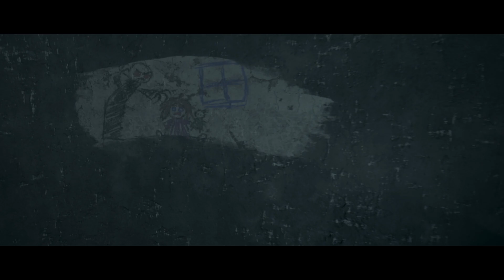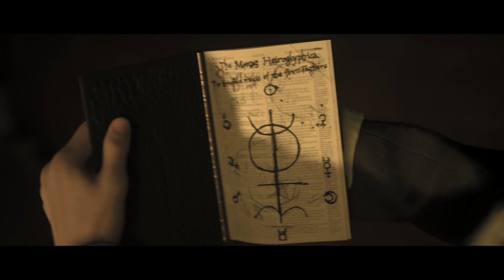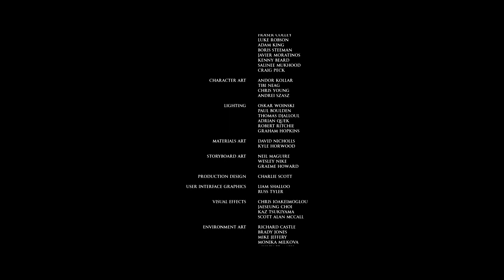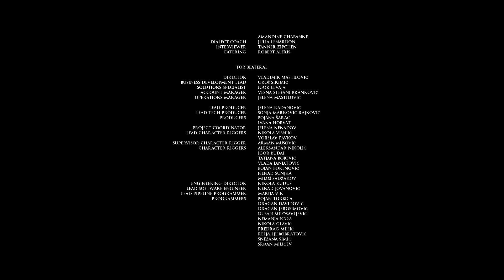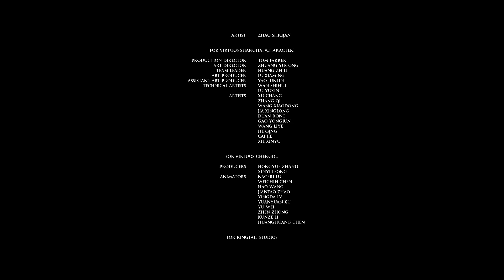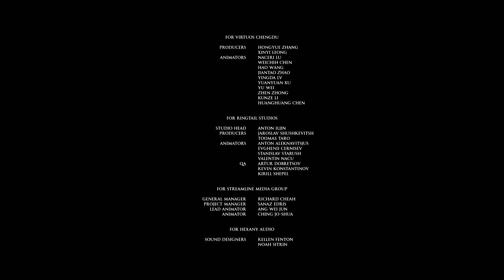Little Hope :The Dark Pictures Anthology PS5 - Walkthrough Gameplay Final Chapter (No Commentary)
We’ve reached the final chapter of Little Hope, part of Dark Pictures Anthology..

How will my journey through Little Hope end, come watch and see!!